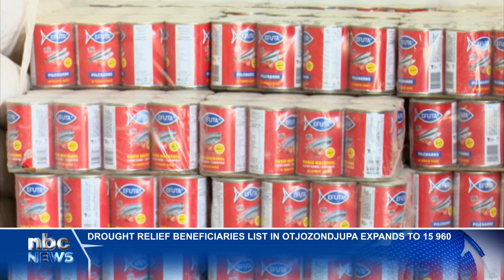Drought relief beneficiaries list in Otjozondjupa expands to 15,960 - nbc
The Otjozondjupa Regional Council has amended the criteria for drought relief aid to include informal settlement households.